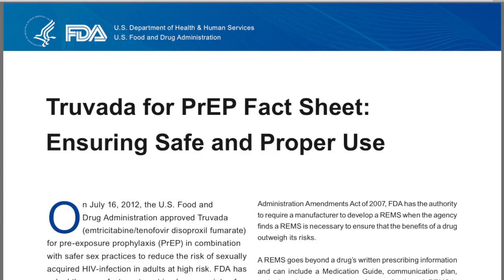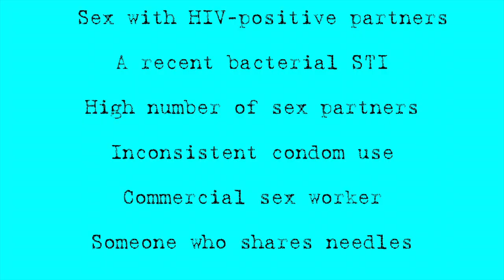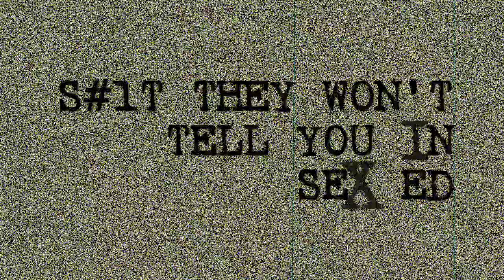PrEP: The Other Blue Pill for Sex Pre-exposure Prophylaxis Truvada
What is HIV pre-exposure prophylaxis? PrEP? post-exposure prophylaxis? PEP? Does it protect against AIDS? HIV? Is it only for gay men?

You've seen the ads in magazine, the posters in the subway and on buses, and maybe even a commercial advertising PrEP. But what is it? What's it used for? Who should be taking it? And, where can it even be found? All these questions answered and more in this episode of S#1t They Won't Tell You in Sex Ed.

The essentials. PrEP is short for Pre-exposure Prophylaxis, a once daily pill used by individuals who are HIV-negative which is highly effective in the prevention of acquiring HIV. It was approved by the USFDA in 2012 and recommended by the CDC in 2014. It's been around for a while but prescriptions are still low.

Curious if you're someone PrEP might be right for? Watch the video above and find out for yourself. Some of the things you've heard about PrEP are true some are lies. Get the answers in just  five minutes.

S#1T THEY WON'T TELL YOU IN SEX ED
Episode 5: PrEP: The Other Blue Pill for Sex

"The World is Coming to an End" by Typhoid Rosie

References:

Anderson PL, Glidden DV, Liu A, Buchbinder S, Lama JR, Guanira JV, et al. Emtricitabine-tenofovir concentrations and pre-exposure prophylaxis efficacy in men who have sex with men. Science Translational Medicine. 2012; 4: 125-151.

Grant, RM. International Association of Providers of AIDS Care; Dissemination of PrEP Innovations; Paris, France. 2015.

Grant RM, Lama JR, Anderson PL, McMahan V, Liu AY, Vargas L, et al. Preexposure
chemoprophylaxis for HIV prevention in men who have sex with men. New England Journal of
Medicine. 2010; 363:2587–2599.

Parsons, J. T., Rendina, H. J., Lassiter, J. M., Whitfield, T. H., Starks, T. J., & Grov, C. (2017). Uptake of HIV pre-exposure prophylaxis (PrEP) in a national cohort of gay and bisexual men in the United States. JAIDS Journal of Acquired Immune Deficiency Syndromes, 74(3), 285-292.

Rendina, H. J., Whitfield, T. H., Grov, C., Starks, T. J., & Parsons, J. T. (2017). Distinguishing hypothetical willingness from behavioral intentions to initiate HIV pre-exposure prophylaxis (PrEP): Findings from a large cohort of gay and bisexual men in the US. Social Science & Medicine, 172, 115-123.

Volk JE, Marcus JL, Phengrasamy T, Blechinger D, Nguyen DP, Follansbee S, et al. No new HIV
infections with increasing use of HIV preexposure prophylaxis in a clinical practice setting.
Clinical Infectious Diseases. 2015; 61:1601–1603.